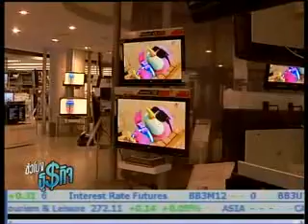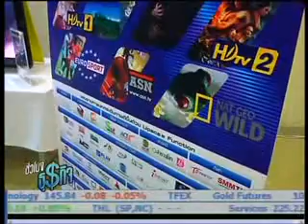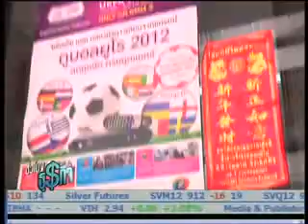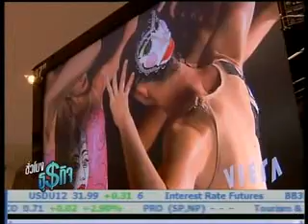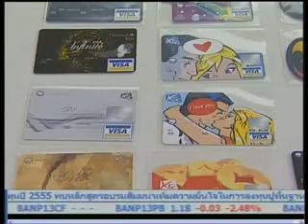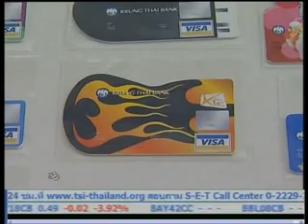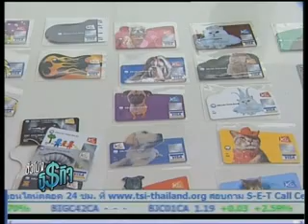08-06-55 ชั่วโมงธุรกิจ B1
ติดตามประเด็นเศรษฐกิจกับคุณโมไนยและคุณธนวรรณ